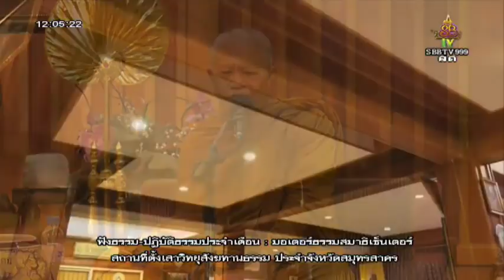วันอาทิตย์ที่ ๑๔ ต.ค.๖๑ เวลา ๑๑.๐๐น.พระครูภาวนาชัยสิทธิ หลวงพ่อบุญลือ ธมฺมกาโม มอเตอร์ธรรม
วันอาทิตย์ที่ ๑๔ ต.ค.๖๑ เวลา ๑๑.๐๐น.พระครูภาวนาชัยสิทธิ หลวงพ่อบุญลือ ธมฺมกาโม วัดป่าภาวนาวิเวก จังหวัดราชบุรี  มอเตอร์ธรรม